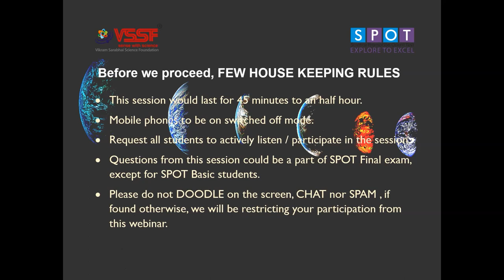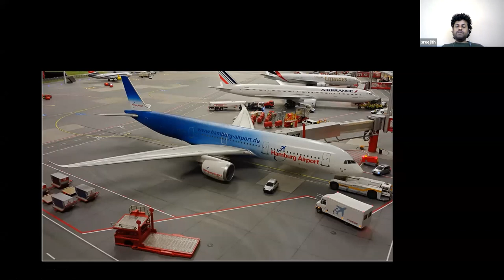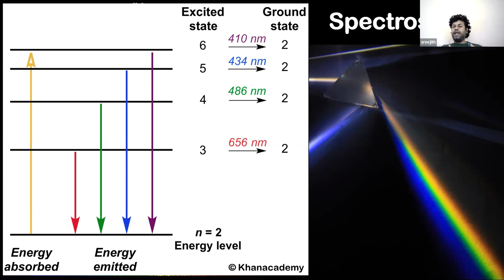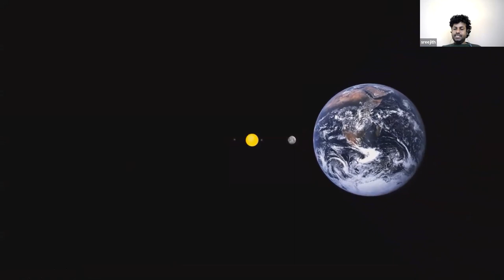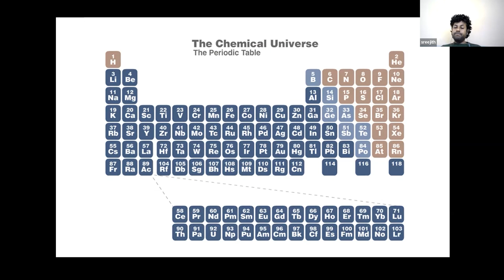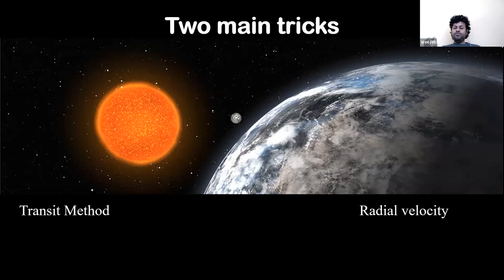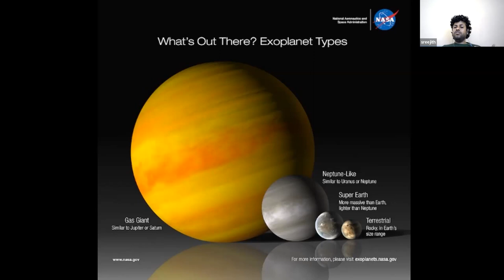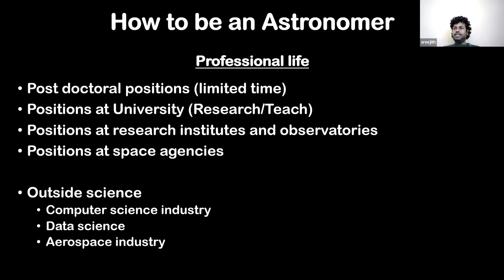SPOT 100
Dr. SREEJITH AG ,
ERWIN SCHRODINGER FELLOW,
LABORATORY FOR ATMOSHPERIC & SPACE PHYSICS ,
UNIVERSITY OF COLORADO,
BOULDER, USA.